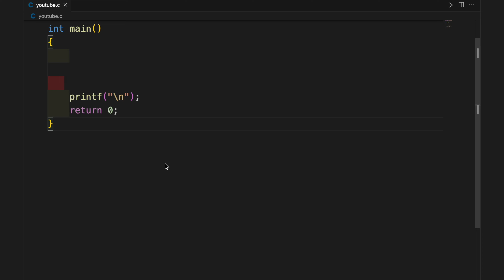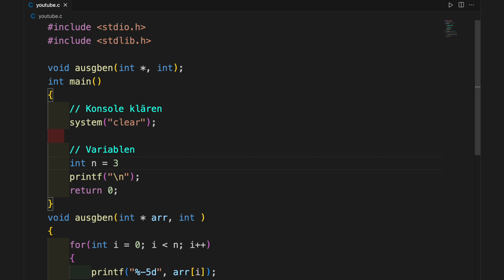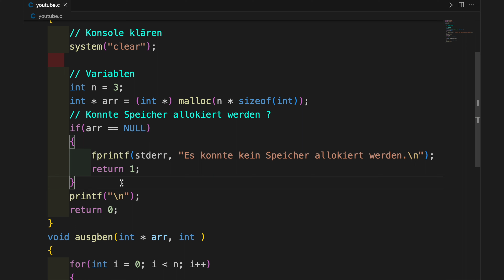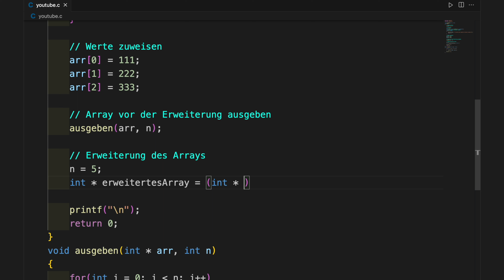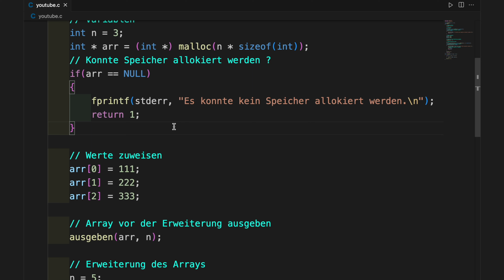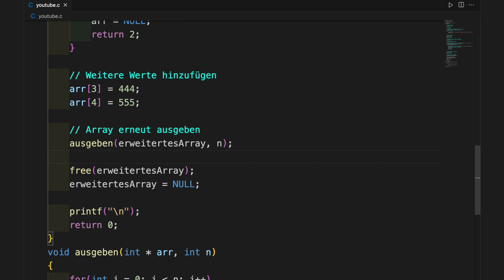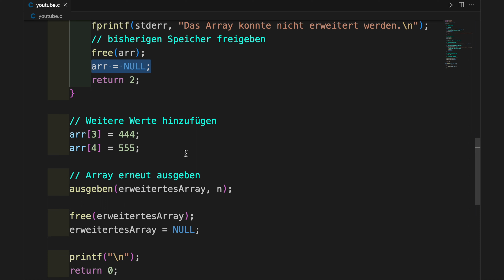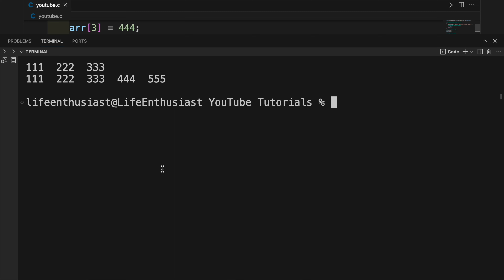C Tutorial | realloc einfach und anschaulich erklärt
Ein Haus am Meer, ein Aston Martin in deiner Garage, ein wunderschönes Boot und ein fettes Bankkonto. Programmieren beschert dir ein traumhaftes Leben. Bei mir bekommst du das Wissen, das du brauchst.